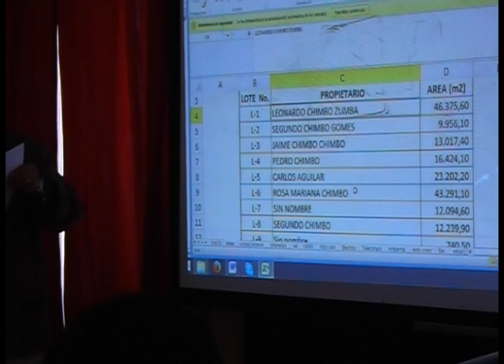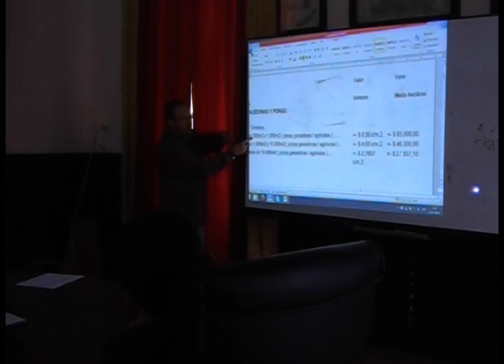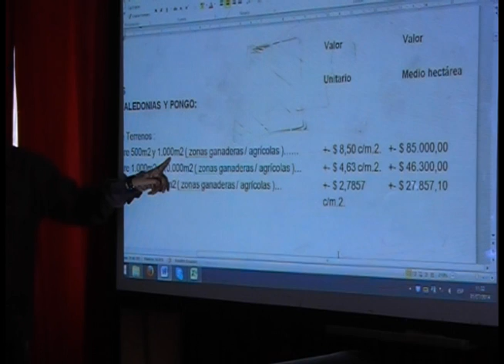No convence proyecto a moradores de El Pongo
La exposición realizada por técnicos de la Prefectura generó preguntas por parte de los habitantes de El Pongo, quienes centran su mayor preocupación por el agua, costo de terrenos, áreas de influencia, entre otras. Por ello, el presidente de Pro mejoras Carlos Chimbo, a nombre de la comunidad comentó que no están de acuerdo con la implementación del Parque Eco Productivo en el lugar.